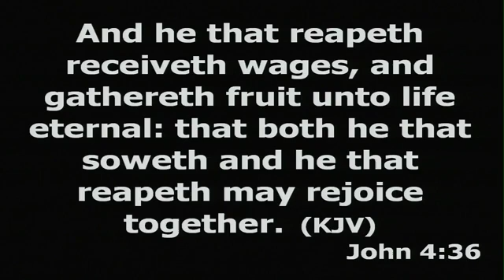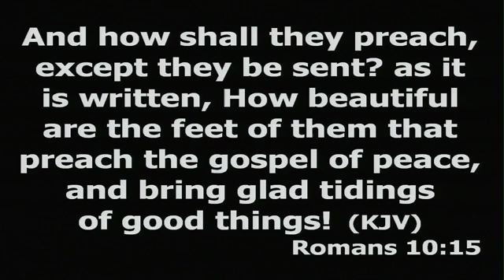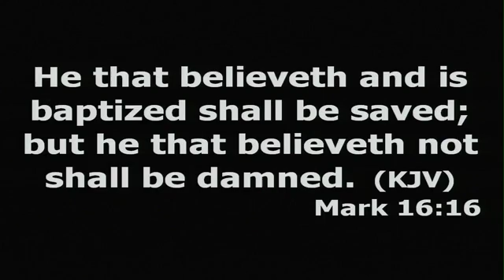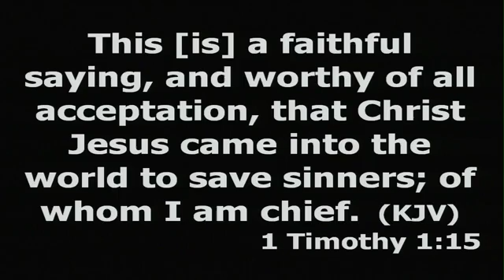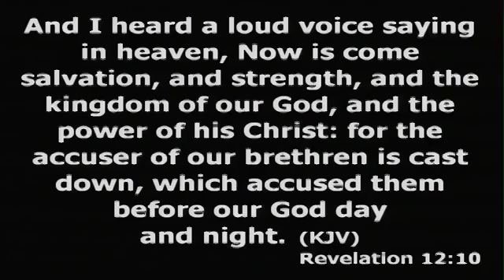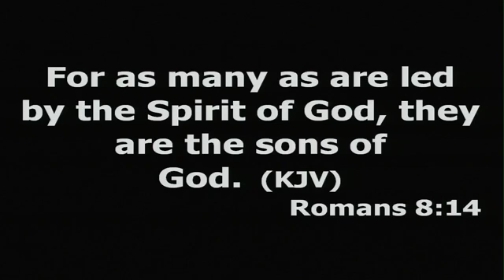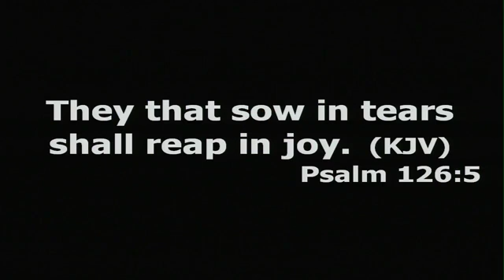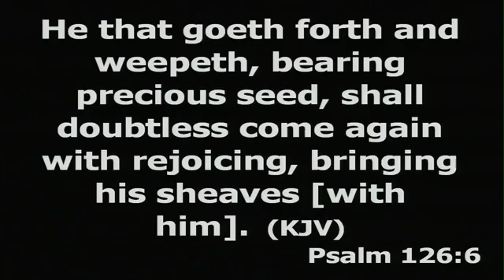Calling All Messengers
Rev. Putman is speaking at the 2017 Wisconsin District Mid-Winter Camp. He message "calling all messengers" to fulfill the work of God in your life, by telling someone about Jesus..